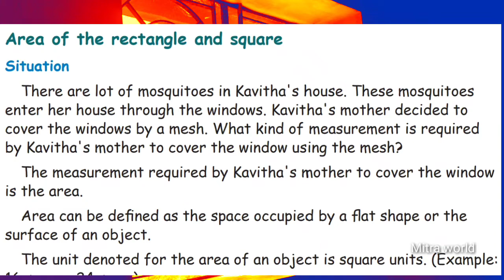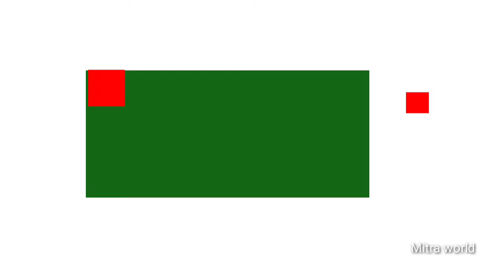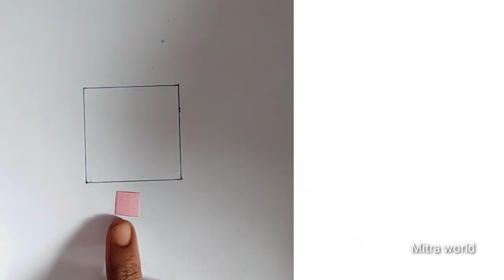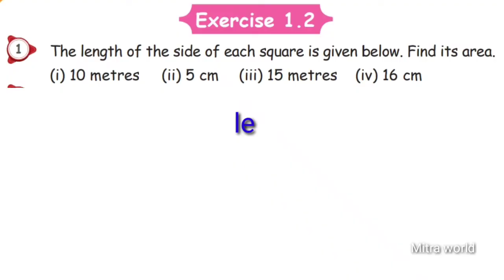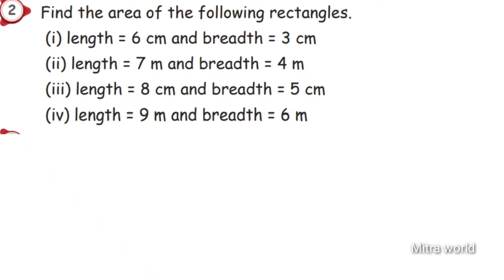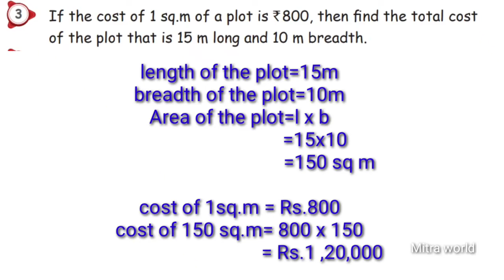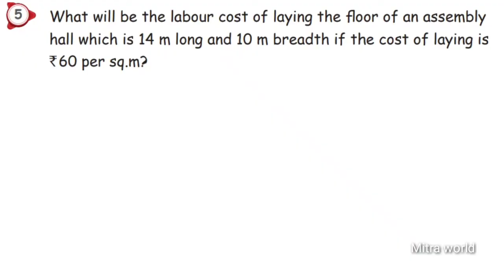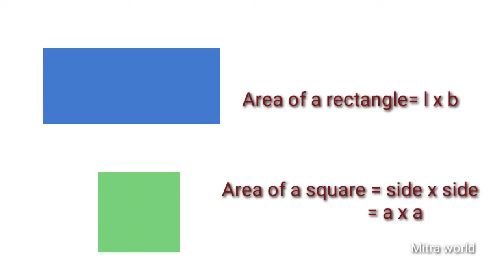5th std |maths |term 3 |Unit 1| Geometry |Exercise 1.2 |page no 10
Tamil Nadu
Samatcheer kalvi
Fifth standard
Maths
term 3 Unit 1
Geometry
 Exercise 1.2